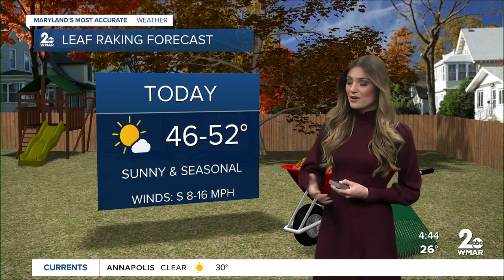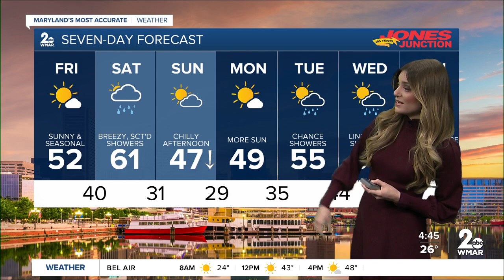Good Morning Maryland Weather - Stevie Daniels